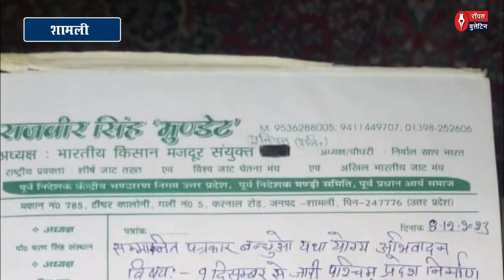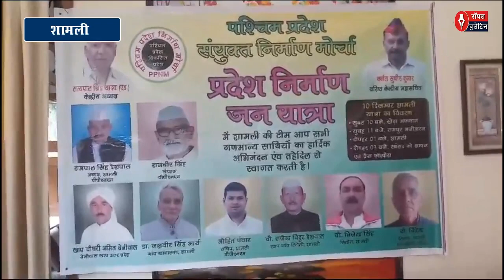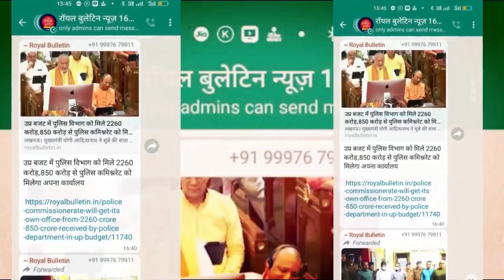शामली में पश्चिम प्रदेश निर्माण जन यात्रा की स्वागत की तैयारी को लेकर खाप चौधरी ने की बैठक